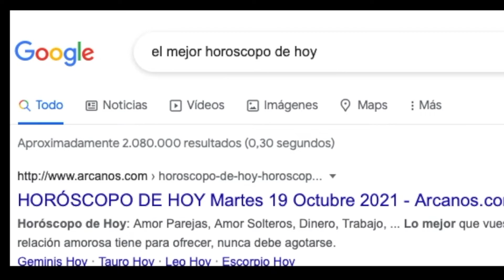ARIES - HOROSCOPO DE HOY Y MAÑANA - ARCANOS.COM - Martes 26 de Octubre de 2021